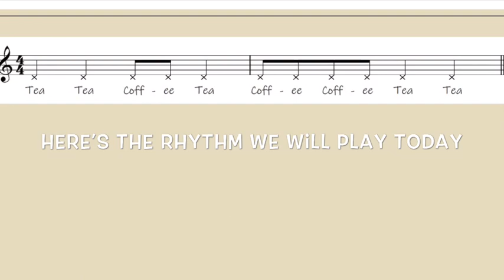violin warm up